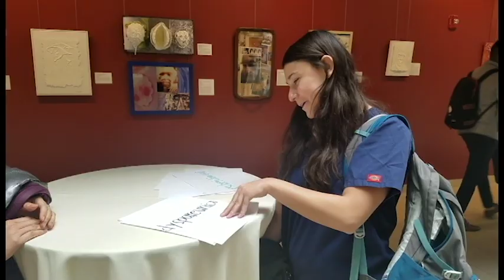8_Say Dat Word